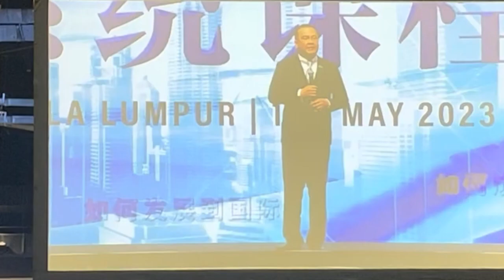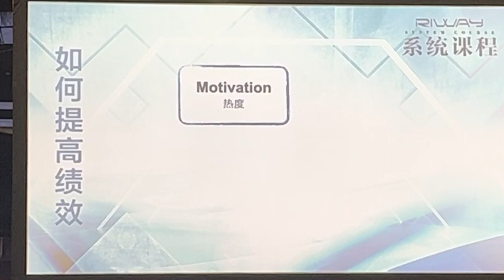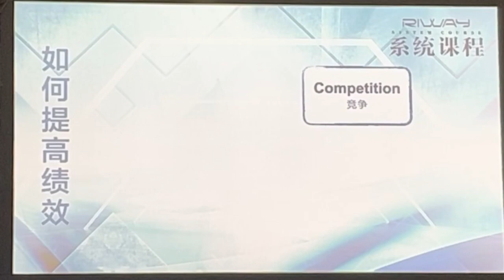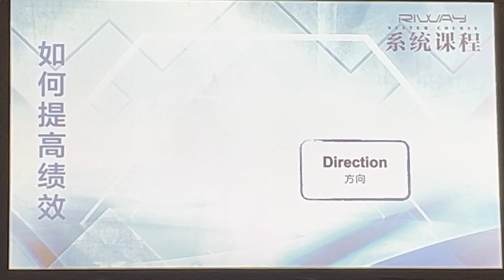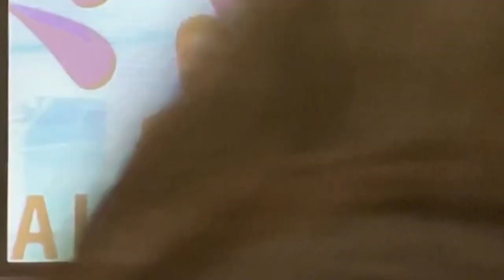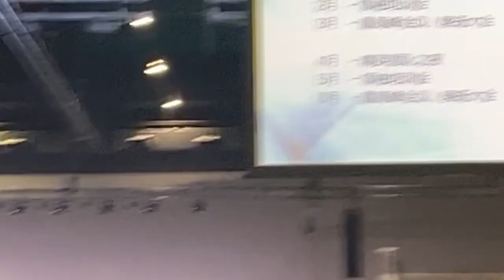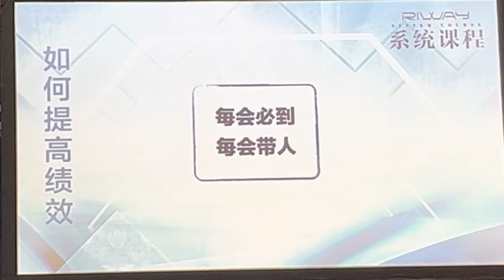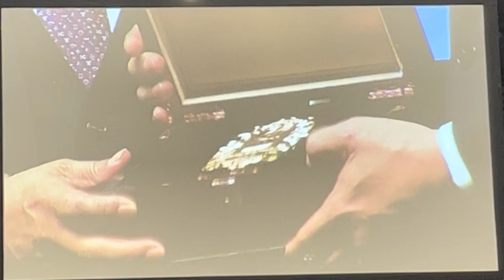系統課程 07 “如何提高績效” 張季震 飛馬領隊 5(中文字幕)